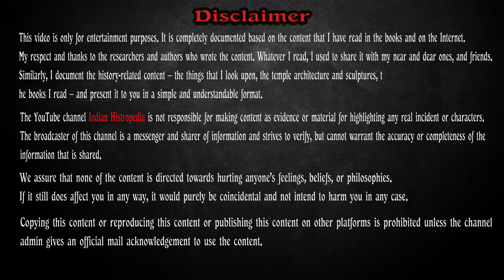Chennai Book Fair 2022 | Book 8 | வீரயுக நாயகன் வேள்பாரி | சு.வெங்கடேசன் | Indian Histropedia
In this video, we are going to see a book which talks about a great King VELPARI.

Book Name: வீரயுக நாயகன் வேள்பாரி
Suggested by: Dr Inba Prabhanjan

Image source from the internet. thanks to image creators and generators.

Copyright Infos:
comment, news reporting, teaching, scholarship, and research. We're Using these Images from the internet to spread history and educate people !!! with a better experience.
thanks to all image creators and generators.

We assure you that none of the content is directed towards hurting anyone’s feelings, beliefs, or philosophies. If it still does affect you in any way, it would purely be coincidental and not intend to harm you in any case.